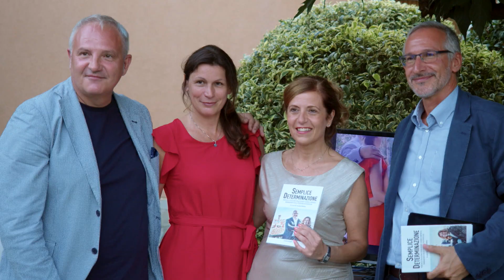MARTINA VIDAL CELEBRATES 30 YEARS THROUGH A BOOK "SIMPLE DETERMINATION" Semplice Determinazione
"We want to use this anniversary to trace the road we have travelled and the road we still have to travel" says Sergio Vidal on the book, and his sister Martina adds: "Fixing memories and moments on paper has been a job to rediscover and relive situations that allowed us to grow and be what we are today...different people but who have never given up their values".

“Volevamo sfruttare questo anniversario per tracciare, ripercorrendo la strada che abbiamo fatto, quella che sarà ancora da fare” dice Sergio Vidal parlando del libro e la sorella Martina aggiunge: “Fissare su carta ricordi e momenti, è stato un lavoro per riscoprire e rivivere situazioni che ci hanno permesso di crescere e di essere ciò che siamo oggi… persone diverse, ma che non hanno mai rinunciato ai propri valori”.

Il libro "Semplice Determinazione. Perché si possono realizzare grandi imprese, rimanendo delle persone autentiche" scritto dal narratore d’impresa Andrea Bettini ed edito da FrancoAngeli, sarà disponibile in tutte le librerie fisiche e digitali a partire dal 1 Settembre 2021

Si ringrazia Prosecco Wine @andreola_valdobbiadenedocg partner della serata di presentazione del libro:
30 luglio 2021
presso Atelier Martina Vidal
Burano Island - Venezia